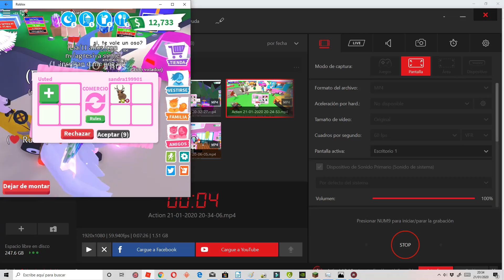*TRADE* ¿Qué me dan por UNICORNIO NEON MONTABLE VOLABLE Y GIGANTE!! - *TRADING* ¡ADOPT ME ROBLOX!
¡¡*TRADE* UNICORNIO NEON MONTABLE VOLABLE Y GIGANTE!! - *TRADING* ¿QUE ME DAN POR MI UNICORNIO NEON? - JUGANDO ADOPT ME ROBLOX